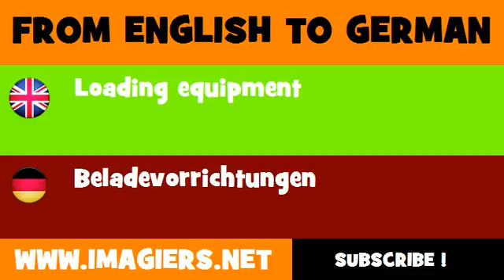DEUTSCH ENGLISCH = Beladevorrichtungen